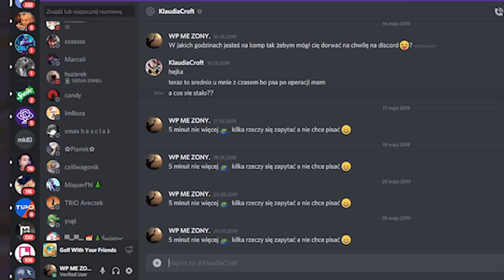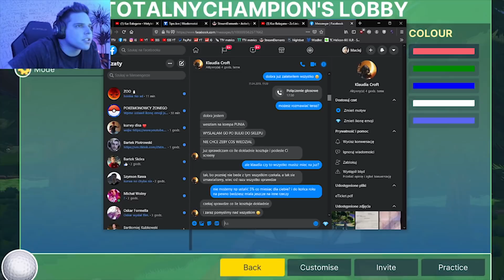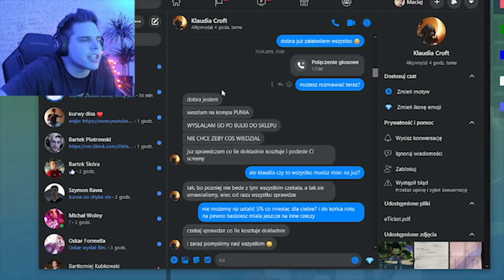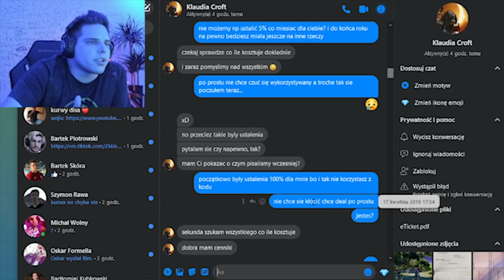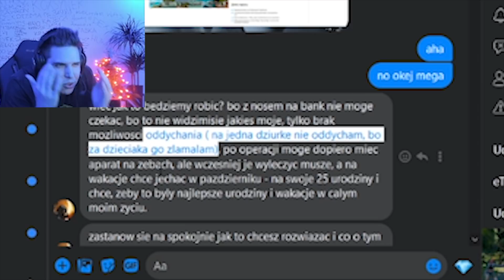ZONY WYJAŚNIA DRAMĘ (ZONY VS KLAUDIA CROFT) #1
O mój brachu co to się stanęło :/
Zostaw łapencję i subika jak nie masz :D